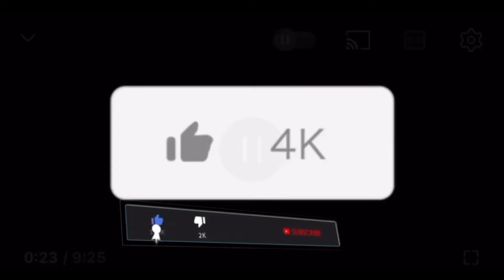XADHIGII KHAALID KAAMIL WAREYSI TOOSA IYO GEERIDII HOGAAMIYAHII FALASTIIN OO ADUUNKA….